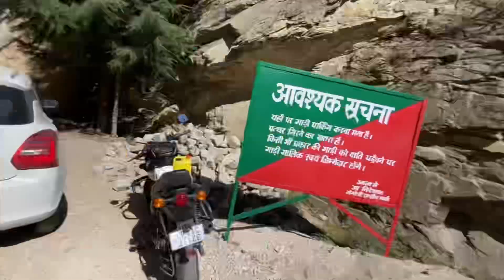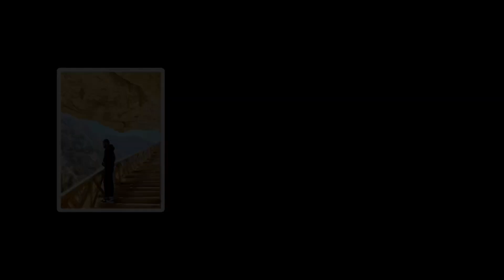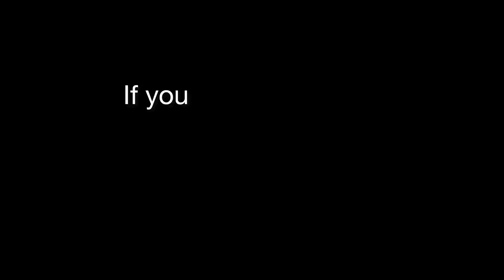Gartang Gali- Tibet Border | 150 years old Indo- china silk route